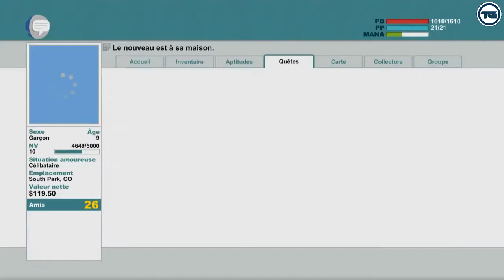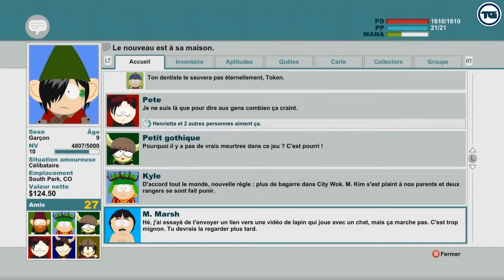SOUTH PARK : Le Bâton de la Vérité - quêtes secondaires ! NON CENSURE - Playthrough Ep.15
Hello ! Le jeu tant attendu par les fans de South Park arrive enfin entre nos mains ! Version non censurée :)
South Park : Le Bâton de la Vérité est Interdit -18 ans.
Un petit "j'aime" si c'est le cas fait toujours plaisir :) et surtout un commentaire pour discuter entre nous.

Bon visionnage !